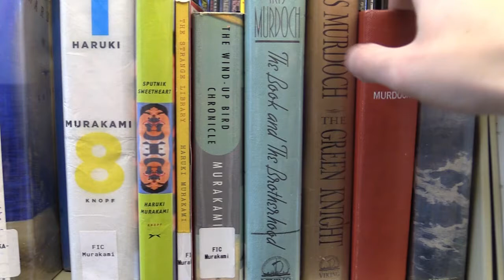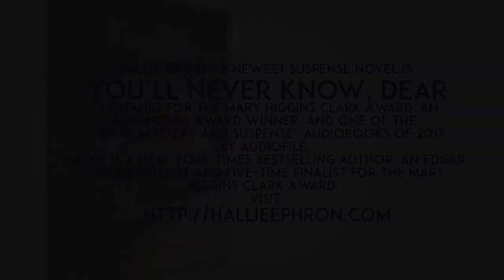Hallie Ephron, You'll Never Know, Dear, talks to Suzette Standring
TV host Suzette Martinez Standring talks to award winning mystery novelist Hallie Ephron about her book, You’ll Never Know, Dear: A Novel of Suspense, which was named a finalist for the Mary Higgins Clark Award, an Earphones Award winner, and one of the “Top 10 Mystery and Suspense” audiobooks of 2017 by Audiofile. Hallie Ephron is a New York Times bestselling author, an Edgar Award finalist and five-time finalist for the Mary Higgins Clark Award.
 You’ll Never Know, Dear is an addictive novel of psychological suspense about three generations of women haunted by a little girl’s disappearance, and the porcelain doll that may hold the key to the truth . . .
 Seven-year-old Lissie Woodham and her four-year-old sister Janey were playing with their porcelain dolls in the front yard when an adorable puppy scampered by. Eager to pet the pretty dog, Lissie chased after the pup as it ran down the street. When she returned to the yard, Janey’s precious doll was gone . . . and so was Janey.
 Forty years after Janey went missing, Lis—now a mother with a college-age daughter of her own—still blames herself for what happened. Every year on the anniversary of her sister’s disappearance, their mother, Miss Sorrel, places a classified ad in the local paper with a picture of the toy Janey had with her that day—a one-of-a-kind porcelain doll—offering a generous cash reward for its return. For years, there’s been no response.
 But this year, the doll came home.
 It is the first clue in a decades-old mystery that is about to turn into something far more sinister—endangering Lis and the lives of her mother and daughter as well. Someone knows the truth about what happened all those years ago, and is desperate to keep it hidden.
 Suzette Martinez Standring is the host and producer of “It’s All Write With Suzette,” a half hour show about the craft of writing, which features guest authors and columnists.  Suzette is a syndicated columnist with GateHouse Media, and is featured twice monthly in “The Patriot Ledger.”  She is the author of  The Art of Column Writing and The Art of Opinion Writing, both of which have won awards and are used in university journalism programs.